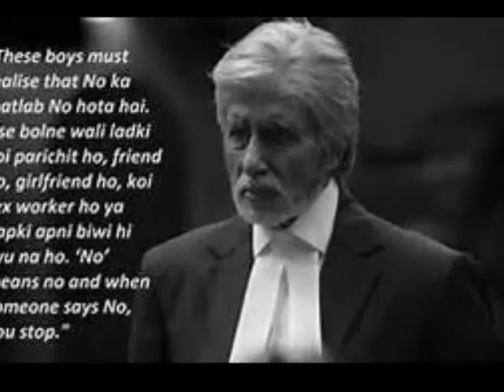5 MUST WATCH BOLLYWOOD MOVIES OF 2016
ONLY FOR TRUE MOVIE LOVERS
PEACE
CHEERS